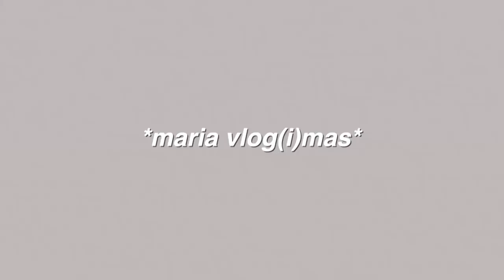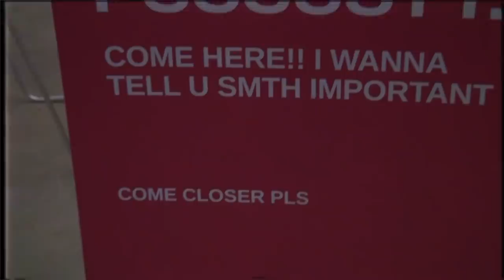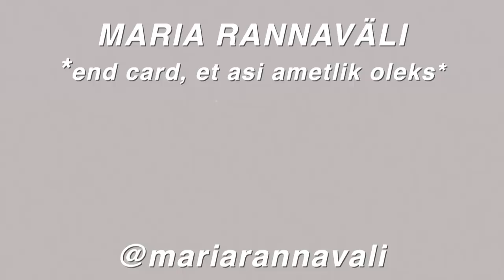ma nüüd SEE vend oma flip kaameraga...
kas ma olen ka trendy nüüüd?!?! ma ei suutnud kiusatusele vastu panna ja tahtsin ka vintage flip kaaamera rongile hüpata:)￼

Montaažiga oli abiks Rasmus Leinsalu:)

- Maria